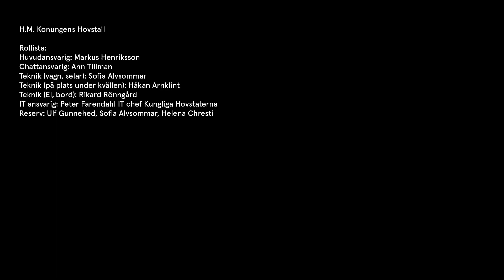Hovstallet på Kulturnatt Stockholm 2021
Kulturnatt Stockholm 2021 inleddes med en livesändning från Hovstallet. Den spelades också in och här har du möjlighet att i efterhand ta del av visningen.
Foto: Kulturnatt Stockholm

På vår Youtube-kanal tar du del av vår kungliga historia, får en inblick i de Kungliga slotten och i arbetet på Kungl. hovstaterna.

Kanalen uppdateras kontinuerligt.